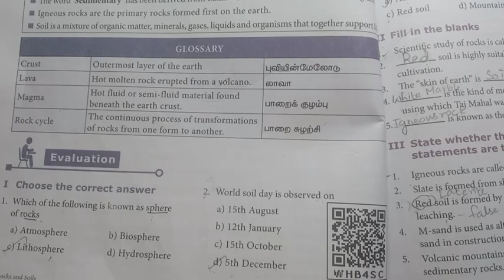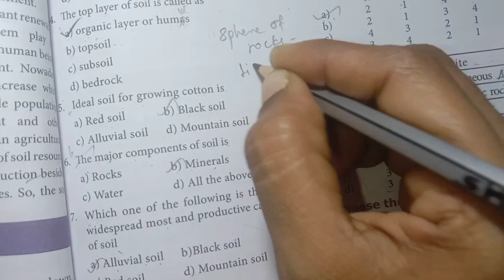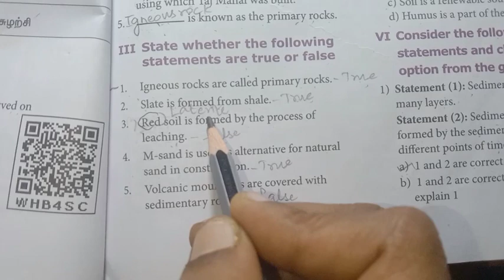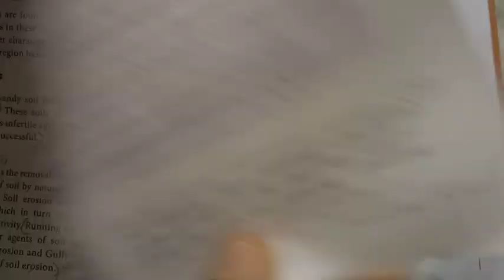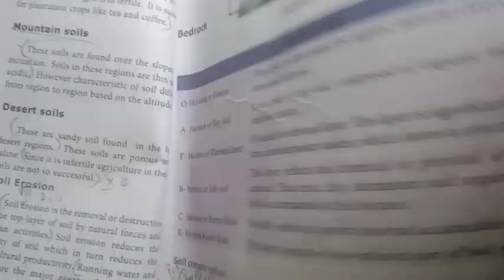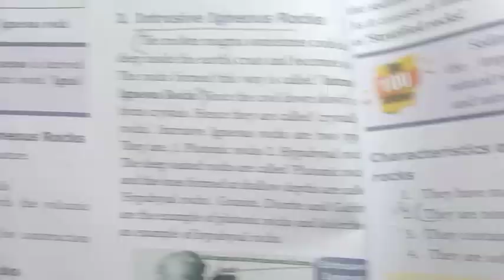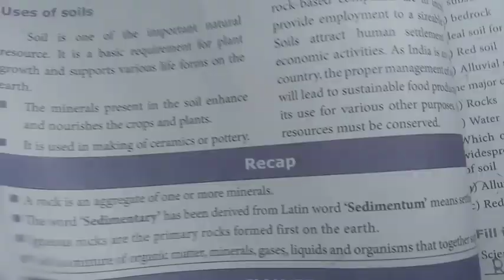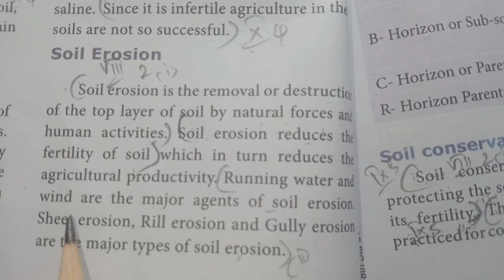8th Std - Social | Rocks and Soils - Book Back Explanation with Key Points